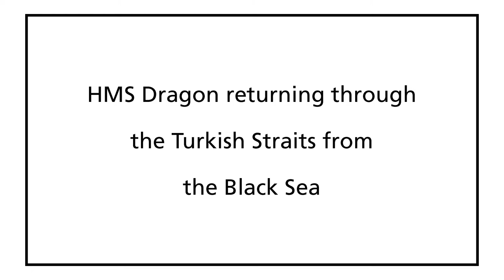DRAGON BREATHES FIRE INTO DEFENCE DIPLOMACY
The Daring Class (Type 45) destroyer HMS Dragon has been putting in an exemplary performance as a warship grey ambassador for the UK in the Black Sea and the Mediterranean.

Currently assigned to the Royal Navy’s ‘Littoral Strike deployment 2020’, as reported in the forthcoming edition of WARSHIPS IFR (out on November 20) during her time in the Black Sea, HMS Dragon called at the Ukrainian port of Odessa. The destroyer was herself visited not only by diplomats but also senior officers of the host navy, while at one stage providing a platform for Ukrainian commandos to receive training in board-and-search techniques.

Since then, and following exercises with the Romanian Navy, HMS Dragon has returned to the Mediterranean and is seen in this video making a return passage of the Turkish Strait. Early November saw the destroyer  making a visit to the port of Piraeus in Greece, also joining forces with other vessels of the Littoral Response Group (Experimental) for exercises with the French Navy.

Continuing with the effort to makes friends and influence people in order to safeguard mutual defence interests, HMS Dragon has recently visited Alexandria in Egypt - to prepare for exercises with that nation’s navy, which now operates its own formidable amphibious warfare task group.

• See the December 2020 edition of WARSHIPS IFR for more on Dragon’s visit to Odessa and other naval news